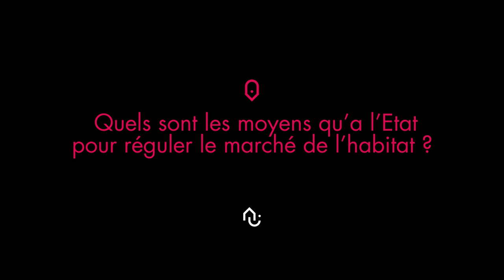PULSATION.S PAR CLAIRSIENNE : PIERRE DARTOUT, Préfet de la région Nouvelle-Aquitaine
Les enjeux de la ville durable pour l’Etat par PIERRE DARTOUT, Préfet de la région Nouvelle-Aquitaine : La responsabilité et la gouvernance étatique décentralisée